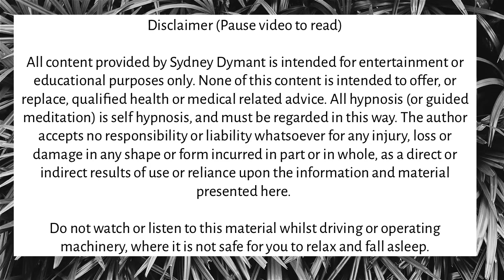Harm OCD Meditation: for Beginners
This is a Harm OCD meditation for beginners. If you are at the beginning of your Harm OCD recovery / healing journey this will help you a lot. This will help you recover from Harm OCD, Pure O OCD, rOCD, or any other type of OCD. You will learn how to calm your central nervous system and use mindfulness techniques for relaxation. This will help you with Harm OCD, Pure O OCD, OCD and anxiety, and OCD symptoms. You will learn affirmations for positive thinking, affirmations for anxiety. This will target pure ocd intrusive thoughts as well. This will also help you with intrusive thoughts and reassurance. This will help you deeply relax, reprogram your subconscious mind, and assist you with your relationships. Enjoy! ~

OCD Life Coach. Certified by the Academy of Modern Applied Psychology in the CBT Practitioner course for OCD. I have healed my own OCD and helped others do the same. Certified Reiki Practitioner.

All content provided by Sydney Dymant is intended for entertainment or educational purposes only. None of this content is intended to offer, or replace, qualified health or medical related advice.